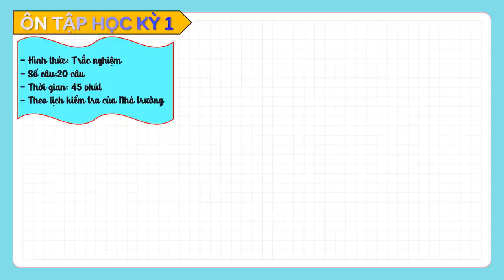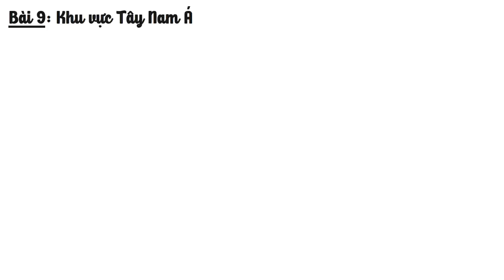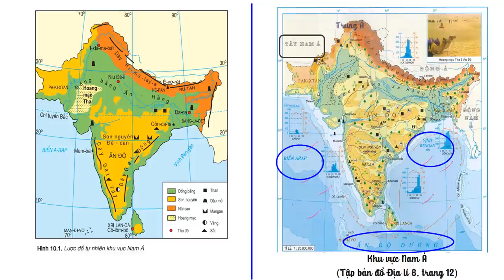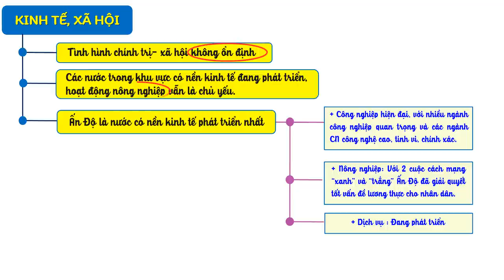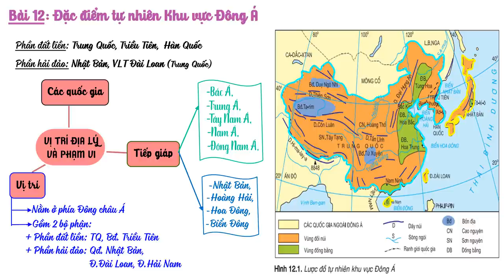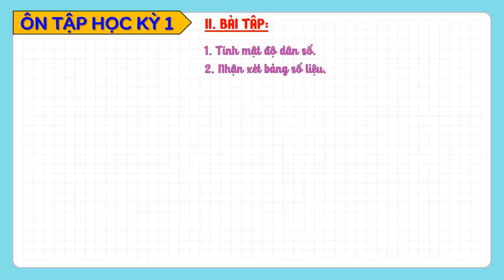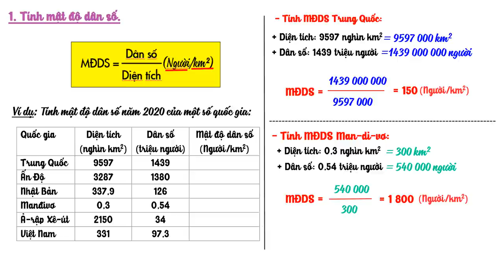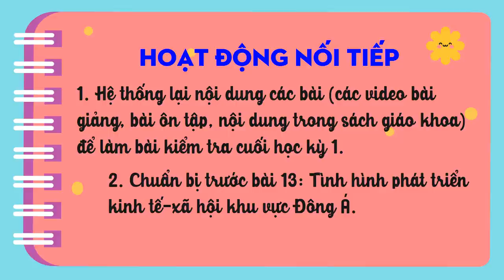ĐỊA LÝ 8 (Tuần 15 / HK1) - ÔN TẬP HỌC KỲ I